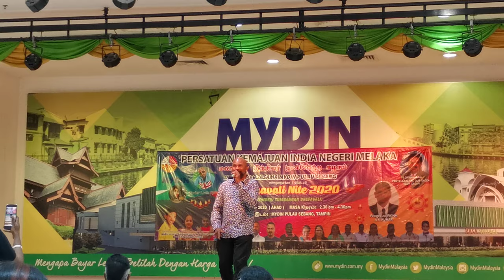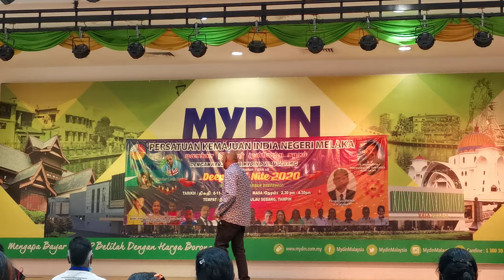PKINM - DEEPAVALI NITE 2020 - MYDIN PULAU SEBANG